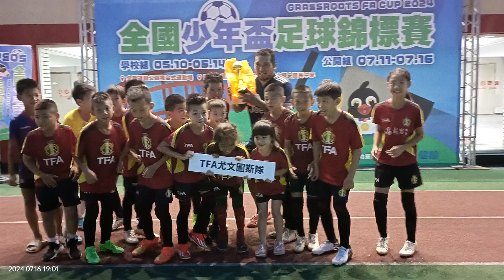2024/7/16 RONALDO 10Years7M16D 舉起獎盃很開心